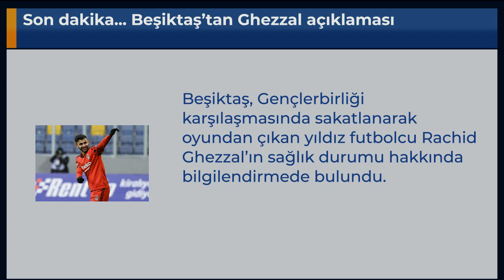Son dakika... Beşiktaş’tan Ghezzal açıklaması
Beşiktaş, Gençlerbirliği karşılaşmasında sakatlanarak oyundan çıkan yıldız futbolcu Rachid Ghezzal’ın sağlık durumu hakkında bilgilendirmede bulundu.